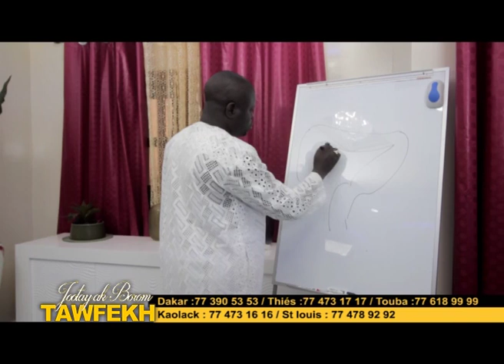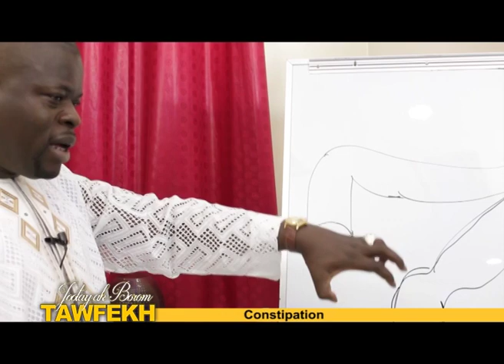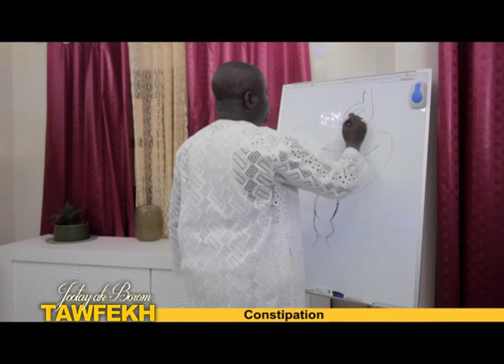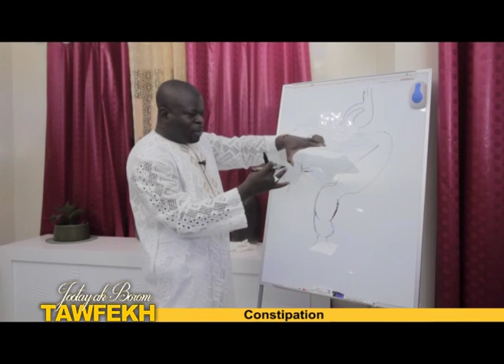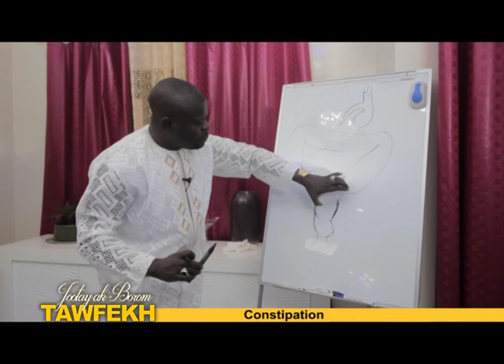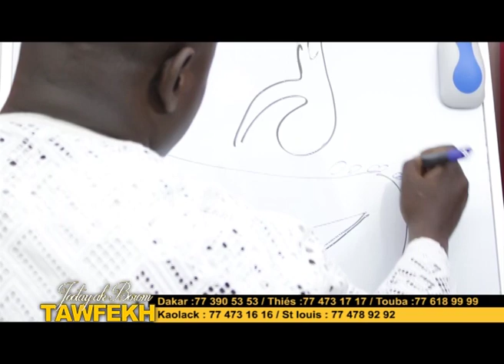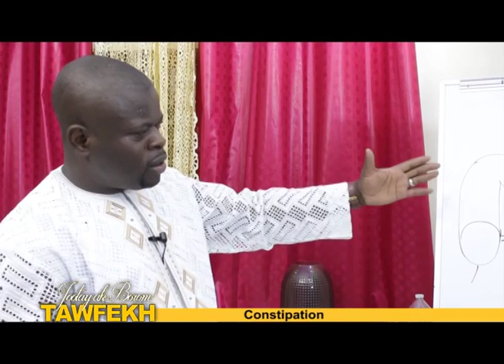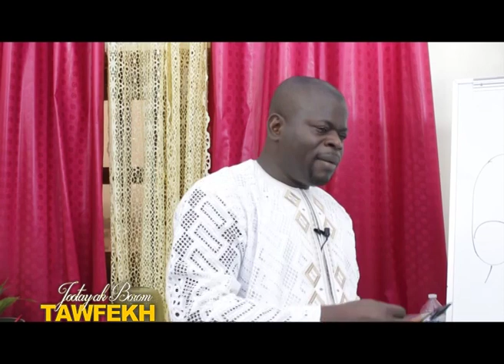CONSTIPATION avec MEDOUNE SEYE "BOROM TAWFEKH"